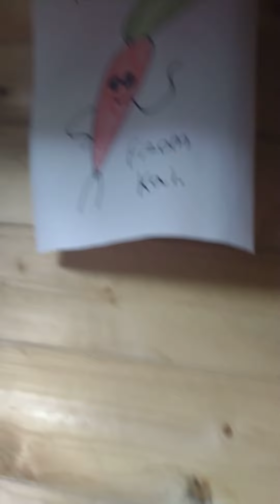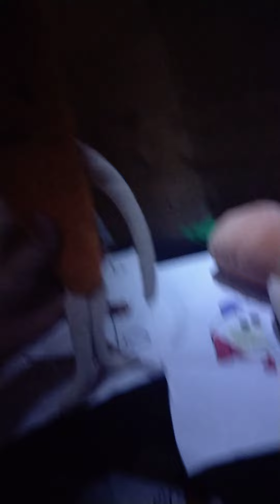Kevin movie: sevens back